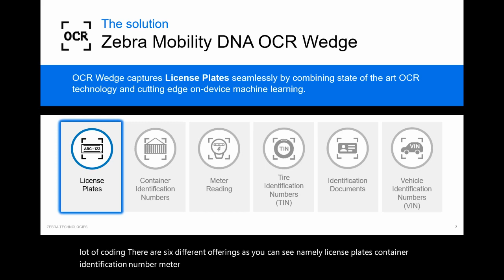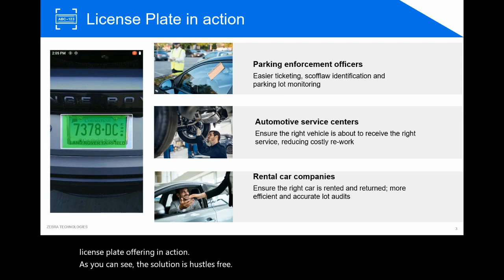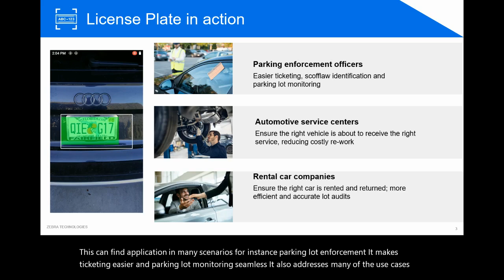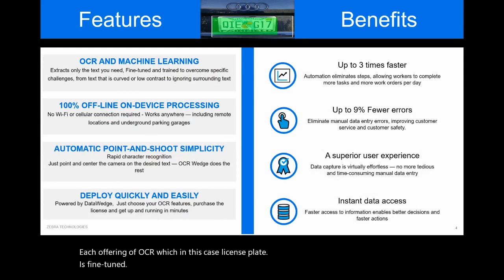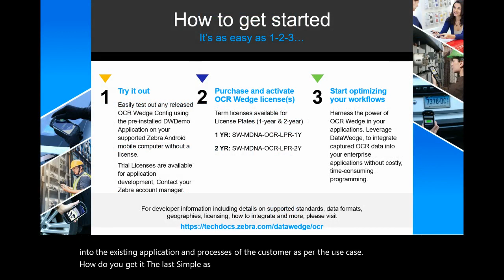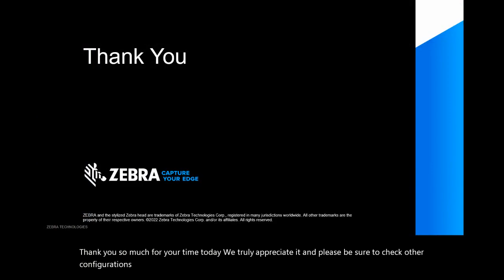OCR Wedge Functionality: License Plates | Zebra Technologies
Learn about OCR Wedge License Plates Functionality with Zebra Technologies PM, Somendra Das. To find out more about Zebra OCR Wedge,